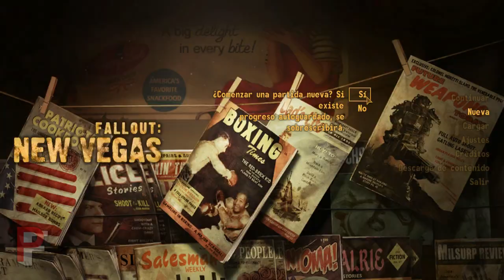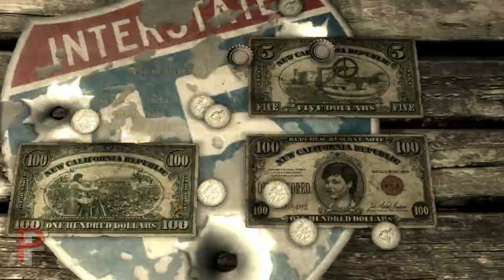Fallout New Vegas #1 - ¿Donde están las nukes? [@ProyectoFlower ]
Ha llegado el día chicos y chicas, vamos hacer que los habitantes de nevada
sufran como nunca se lo habrán imaginado, aquí no vamos a conversar (bueno, excepto en el tutorial) aquí vamos a matar a todo lo que se mueva (a menos que sea una parte importante de la historia)

Esta es la ruta genocida de FalloutNewVegas Disfrutenlo.

Proyecto Flower